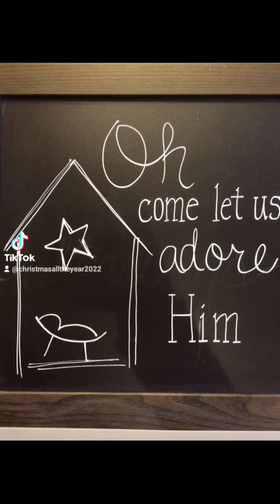Merry Christmas 🎄✨️ Jesus is the reason for the season 🎄✝️✝️christmas